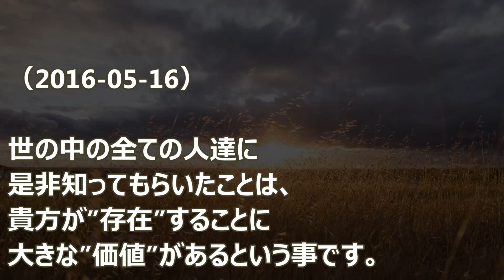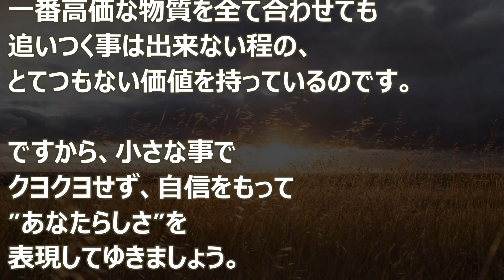バシャール：特別扱い